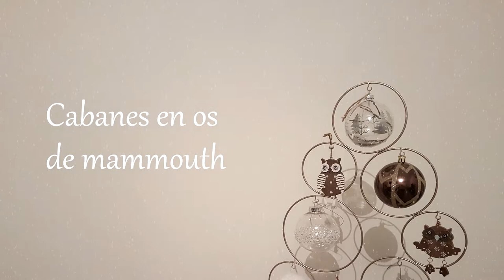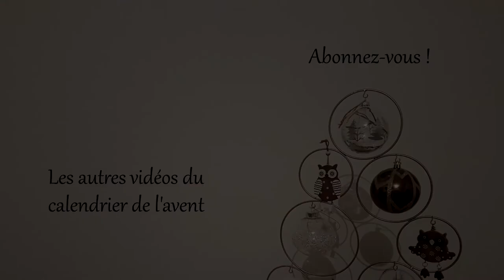#24 Cabane en os de mammouth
Références
Leroi-Gourhan A., 1991. Comment on vivait à l’âge du renne, In: Les chasseurs de la préhistoire. Paris, Métailié. pp. 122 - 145

Iakovleva L. et al., 2012. The late Upper Palaeolithic site of Gontsy (Ukraine): A reference for the reconstruction of the hunter–gatherer system based on a mammoth economy. Quaternary International 255. pp. 86-93

Valensi P. & El Guennouni K., 2004. Comportements de subsistance et structures d'habitat sur le site de plein air de Terra Amata (Paleolithique inférieur, France). Oxford, Bar International Series.

Reconstitution des habitats de Pincevent ©José-Manuel Benito